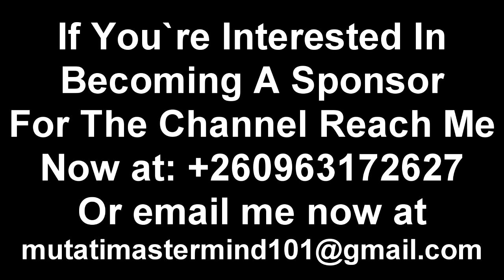Edgar Lungu Supreme Court Eligibility Case Update; Things Ain’t Cool “Watch The Entire Video”